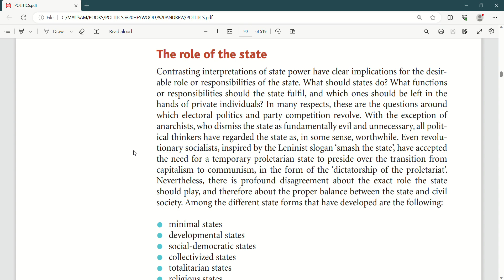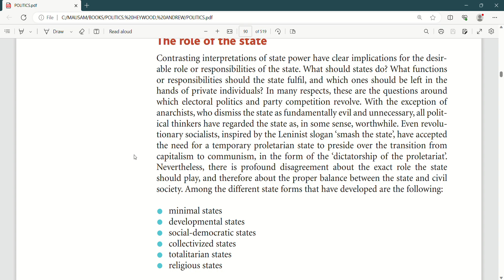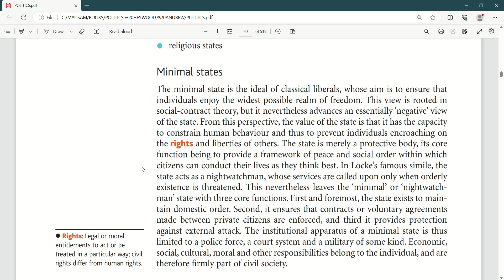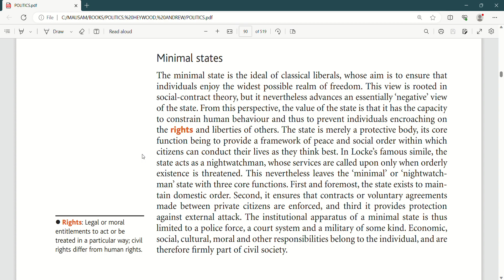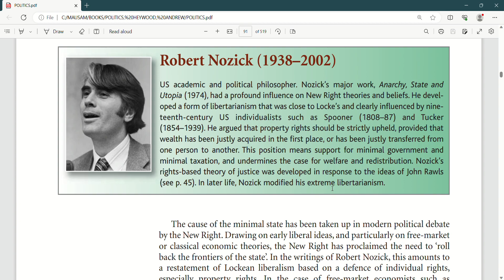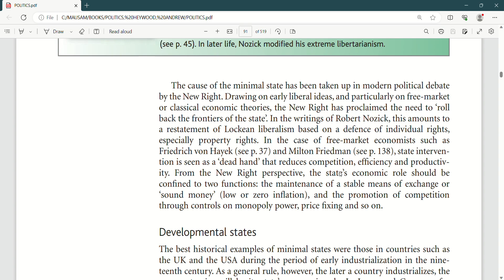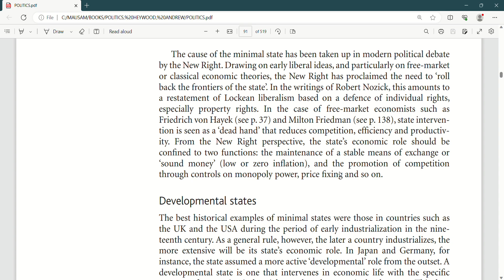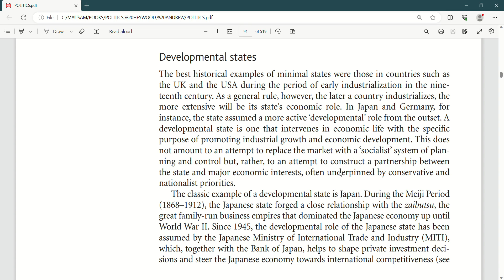What is 'ROLE OF THE STATE'? | Minimalist State | State as Necessary Evil & Nightwatchman | PSIR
This is the 22nd video from the book ‘Politics’ by Andrew Heywood. We will be reading and analyzing the whole book.

Link for the book